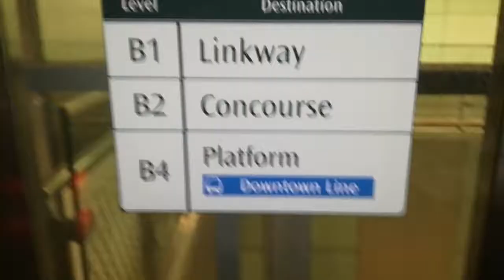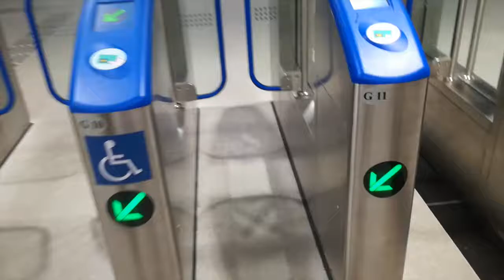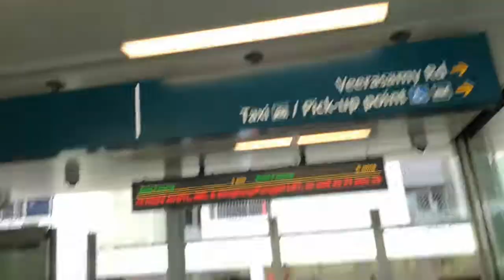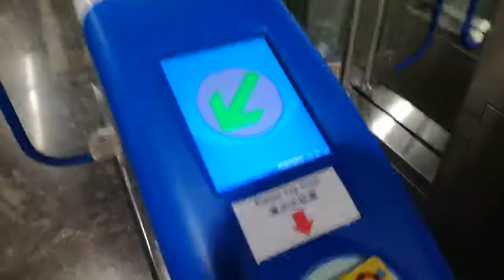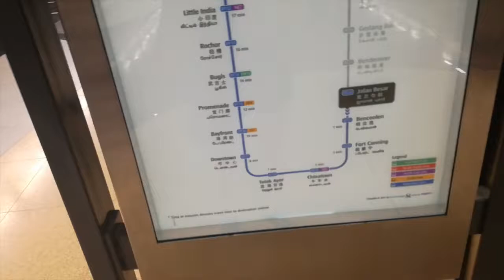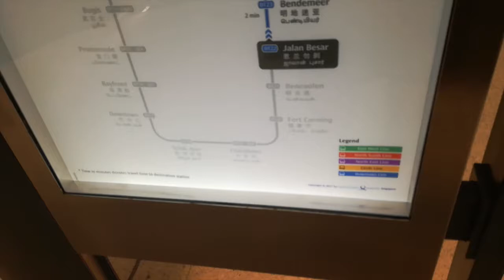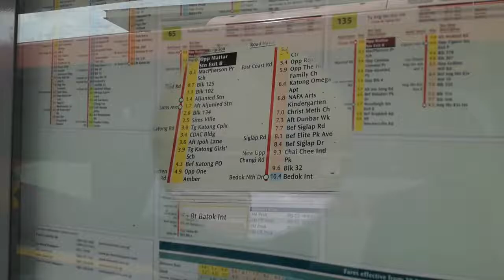VLOG #4: New Jacket? ORIGINAL PRICE IS $90 BUT NOW $25?!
Went out with my friend to go to:
- Loop Garms Instagram: @loopgarms
- Red Cross Campsite Instagram: @sgredcross
- Plaza Singapura - EAT & WALK

Lemme introduce myself, I'm Vonnehhh (AKA Amane)! :)
Your next-door human who cosplays, films, and has other hobbies!